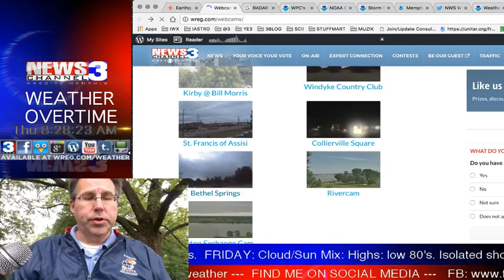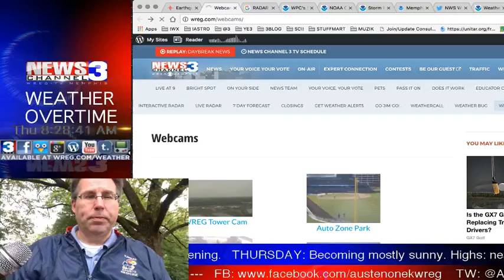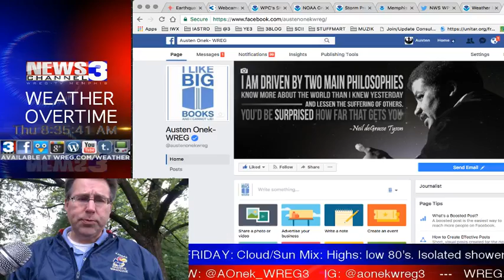WREG-TV Weather Overtime for Early Thursday AM 4.27.2017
WREG Meteorologist Austen Onek takes an in-depth look at the forecast for a much cooler Thursday morning and into what could be a stormy and soggy weekend for the Mid-South including some Flash Flood Watches already issued by the National Weather Service. /TurnAroundDontDrown   /ShareAndEnjoy